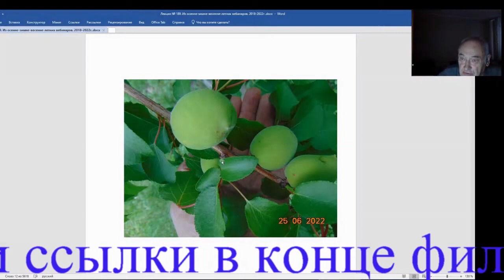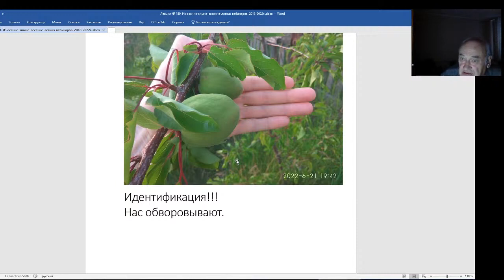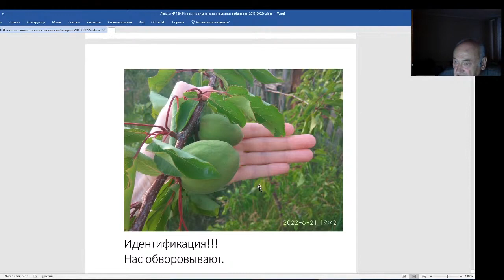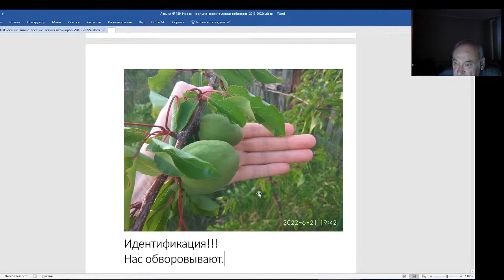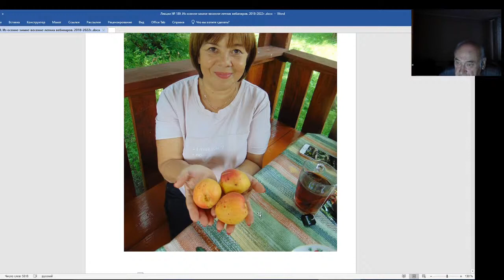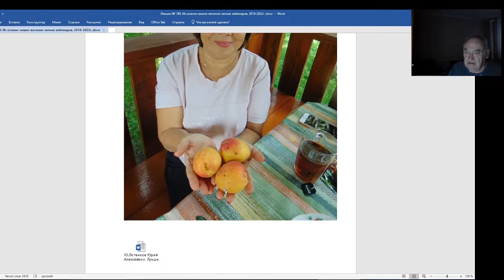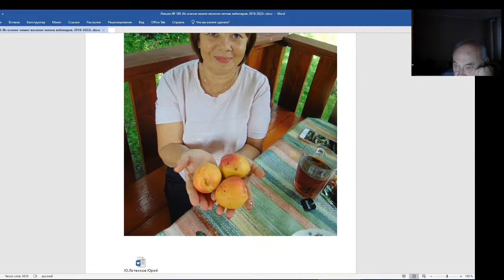Железов Валерий. Вебинар 189. Буду проводить конкурс на самые крупные плоды. Нас обворовывают.